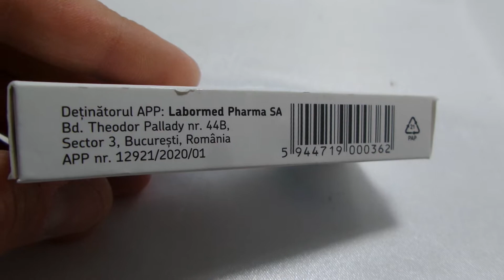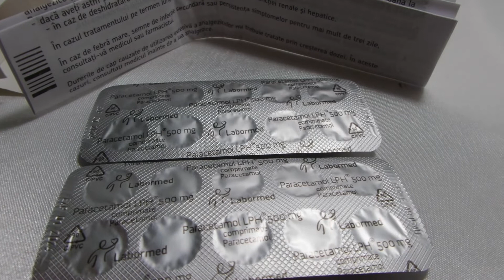i Labormed Парацетамол 500мг обезболивающее жаропонижающее Paracetamol 500mg analgesic 20220505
Labormed Парацетамол 500мг обезболивающее жаропонижающее Paracetamol 500mg analgesic antipyretic